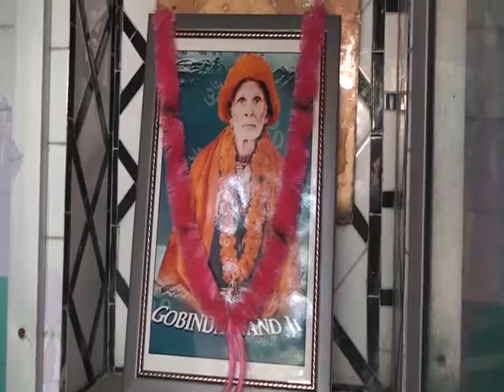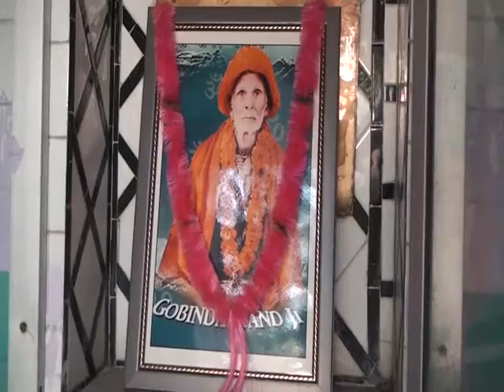KUTIYA KUTHALA ll SANGRUR ll 2016